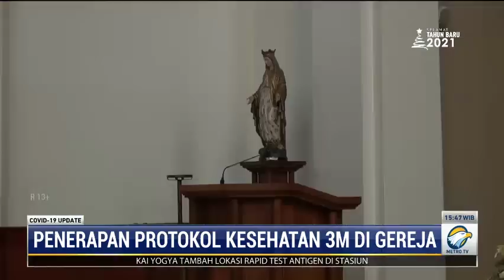Gereja Katedral Bandung Terapkan Protokol Kesehatan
Gereja Katedral Bandung, Jawa Barat menerapkan protokol kesehatan pada perayaan Natal 2020 di tengah pandemi covid-19. Selain wajib menggunakan masker, jaga jarak dan mencuci tangan, Umat Kristiani yang akan beribadah juga dibatasi hanya 30?ri kapasitas gereja.